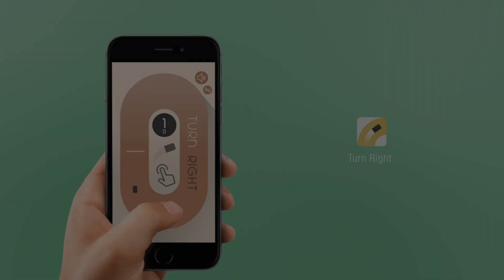Turn Right Intro